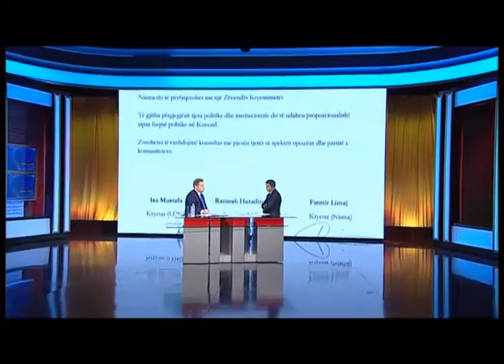Intervista Ora 19:00, Glori Hysa